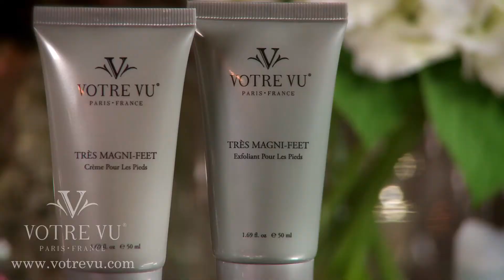The Votre Vu Experience by Lisa Valenzuela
Juggling two jobs working 6 to 7 days a week, Lisa Vanlenzuela understands a busy lifestyle -- yet she says anyone can maintain a Vu business as she does. "It's what you make of it," says Lisa, a psyche nurse from California who is particularly appreciative of Vu's generosity toward pediatric cancer treatment. See if Vu could fit in your life